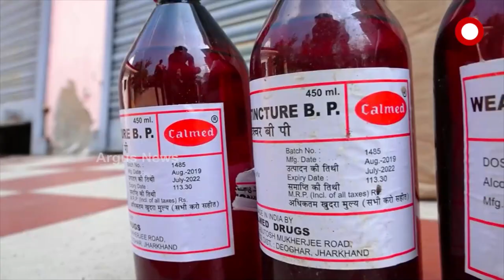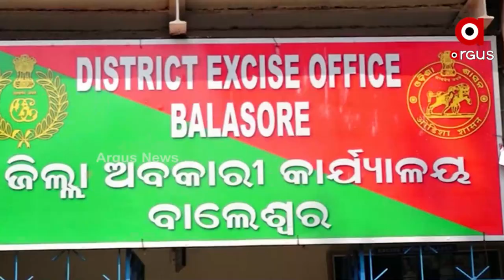Balasore: Illegal Liquor sold as Medicine at every village crossroads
In 2003, the state government banned the sale of drugs popularly known as "gingers", as they contain 86% to 90% alcohol, but now the illegal sale of liquor is being sold at every village crossroads.